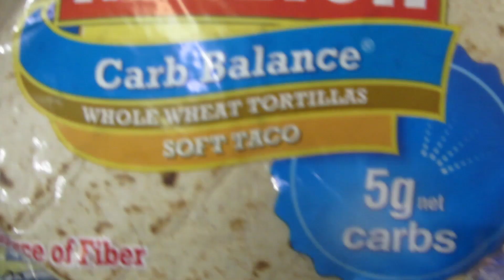Kung Fu Or Ninja Dance?! - Daily Vlog 1269 - March 16th, 2019